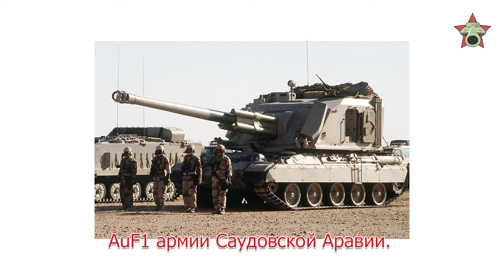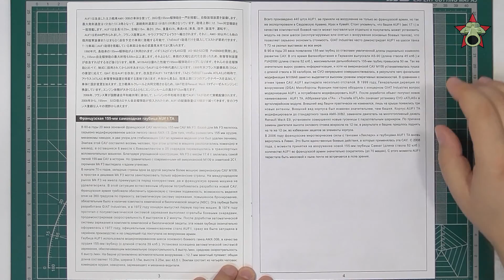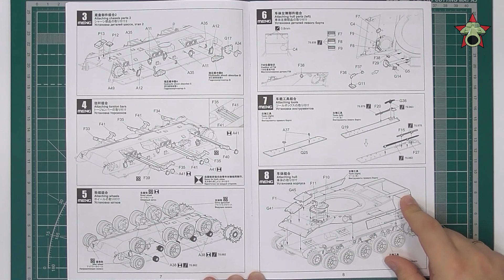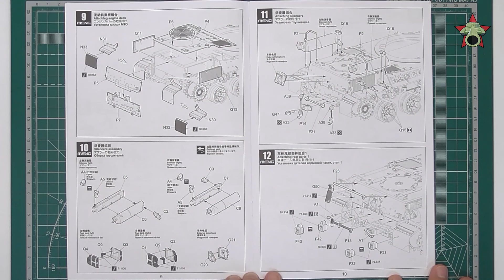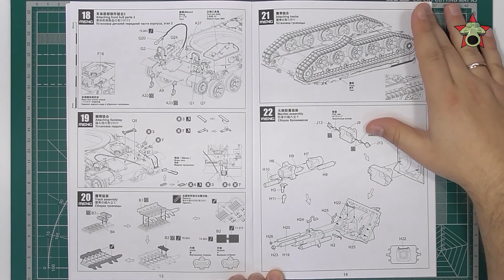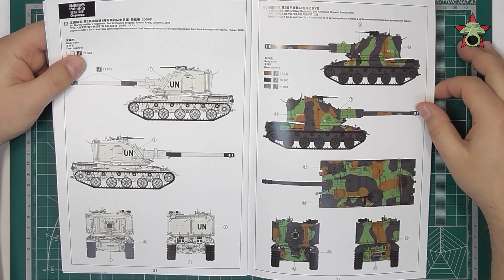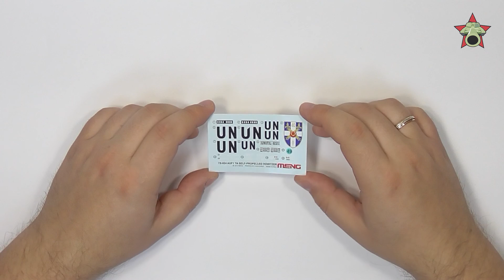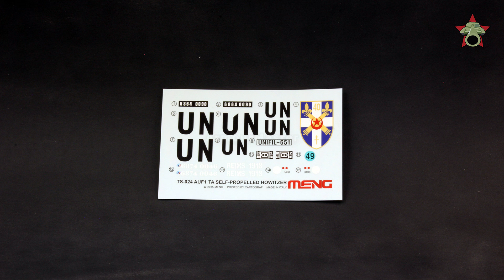Обзор AMX AUF1 TA - французская САУ, Meng, модель 1/35 (French SPG Auf.1 TA Meng model review 1:35)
Обзор модели современной французской САУ AMX AUF1 TA от Meng (арт. TS-024) в масштабе 1/35. В обзоре представлена краткая историческая справка и фотографии литников.

Навигация:
00:00 Вступление
00:25 История
02:41 Инструкция
10:15 Содержимое коробки
26:00 Итоги

Достоинства:
+ В целом, отличное литье
+ Рабочие гусеницы
+ Прозрачные детали, ФТД
+ Образцовая инструкция

Недостатки:
- Незначительные дефекты литья
- Непрозрачные перископы
- Некоторые рамки деформированы
- Ствол из двух половин
- Трос
- Гусеница может быть сложной в сборке

Вердикт: 7,5/10.

English:
Review of French SPG AMX AUF1 TA, Meng TS-024, scale 1:35.

Pros:
+ Mostly, excellent moulding
+ Workable track
+ Clear parts, PE
+ Perfect instructions

Cons:
- Minor moulding flaws
- Green plastic periscopes
- Deformed frames
- Gun barrel in two parts
- Poor towing cable
- Track may be not easy to assemble

Conclusion: 7.5/10.

Автор и ведущий: Валерий Золотухин